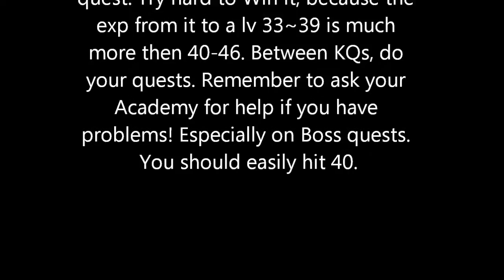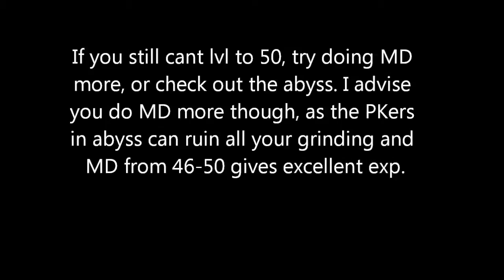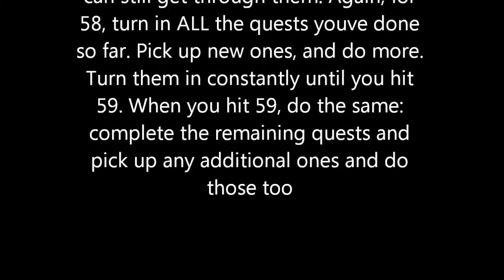Fiesta online: Very Helpful Tip lvl 1-60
~dont own song and i found this info on a website~ so uhh yeah333 :P